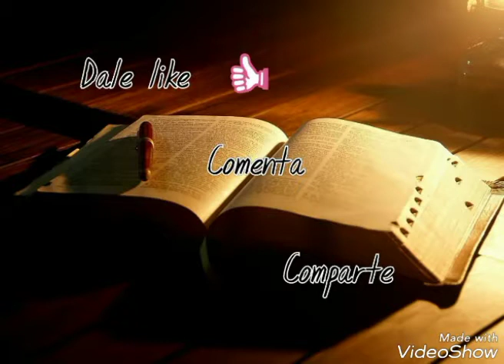Decir la verdad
Gálatas 4:16 ¿Me he hecho, pues, vuestro enemigo por deciros la verdad?